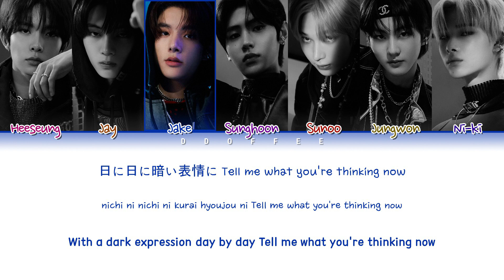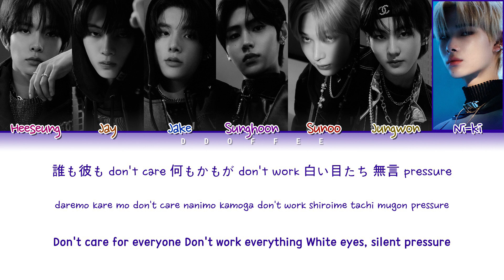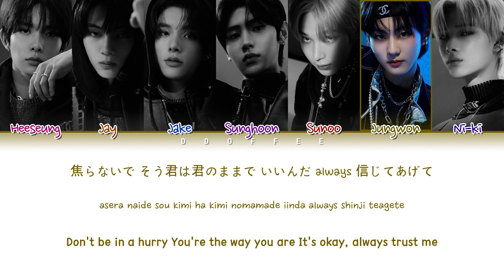ENHYPEN (エンハイプン) - Always (Muchaburi! I Am The President OST) (Color Coded Lyrics Eng/Rom/Han/가사)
All Right Administrated by HYBE Labels

• Artist: ENHYPEN (エンハイプン)
• Song: Always
• Album : BORDER: Hakanai
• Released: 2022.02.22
• Video by Ddoffee